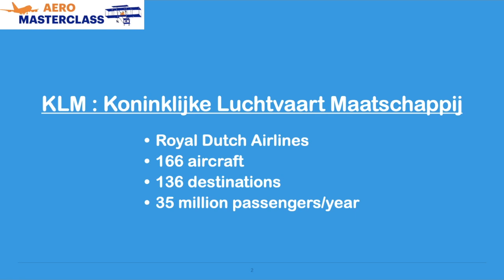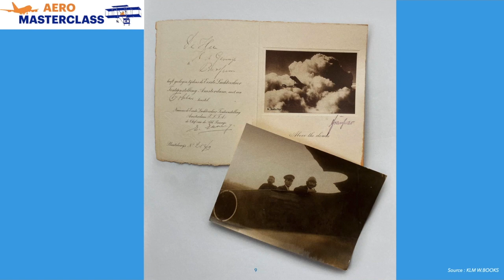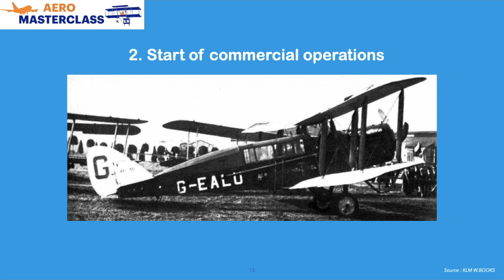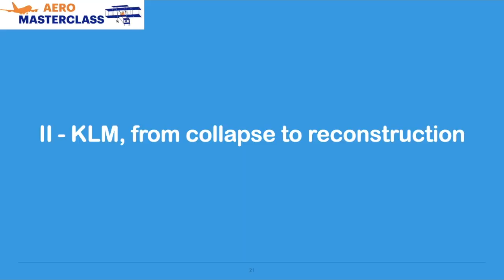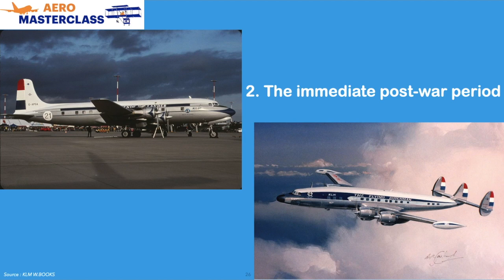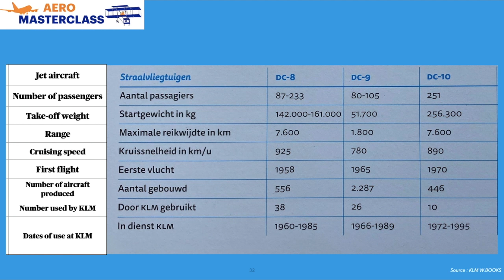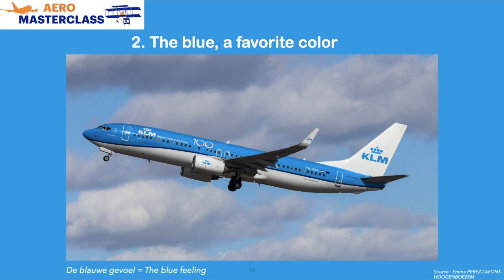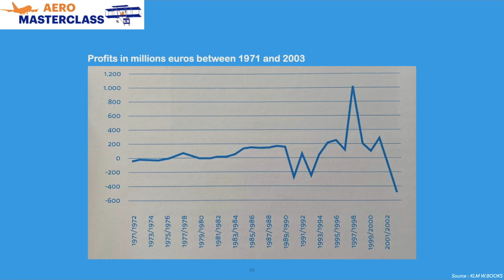KLM History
With Emma Perez Lafont Hoogenboezem
On October, the Dutch airline KLM celebrated its 100th anniversary. During this presentation we will focus on retracing the history of this "old lady" who has not aged since 1919. Through several important points such as her creation, her difficult survival during the Second World War and her appearance timeless we invite you to discover or rediscover the royal airline KLM.

Student at Toulouse Emma Perez Lafont Hoogenboezem decided to work on the history of the royal Dutch company to try to understand, from a point of view of social but also economic history, how the oldest airline developed to the world to be still in commercial service more than 100 years after its creation